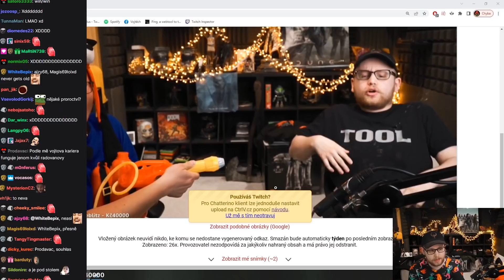Radovan ho celého postříkal! - Agraelus zuřil a málem ho vyhodil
Radovan postříkal Agraela, protože dostal obří donate, tak ho napadl výborný nápad, že vezme pistoli na vodu a postříká tím kompletně Agraela!..

Agraelus zuřil, protože mu postříkal kolektorku a Elden Ring meč!..